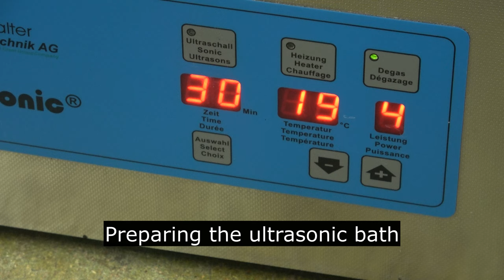Rebuilding the front Wheel Hub of a French Velosolex 1965 (# 4)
It's time to continue step by step on this Velosolex 1965 Restoration. Within this movie I rebuild the front wheel hub. The aluminum wheel hub shows oxidation and needs wet sanding and some polishing to bring back the shine it deserves. The wheel did not turn effortless anymore. Luckily, the grease had turned into a solid mass and therefore lost its ability to lubricate. That was also the reason for the jammed wheel. The bearing housing and the bearing balls show no wear and therefore go back in place after the refresh. Restoring piece by piece and keep as much of the original structure is the goal. Thank you for your precious time.